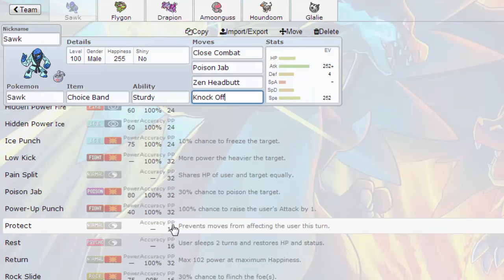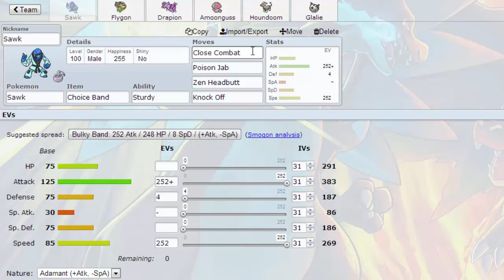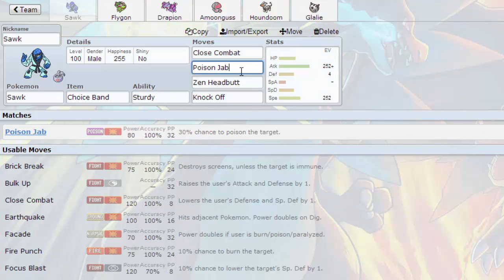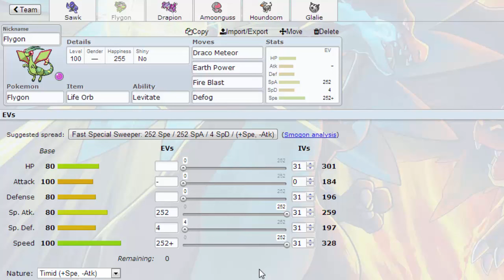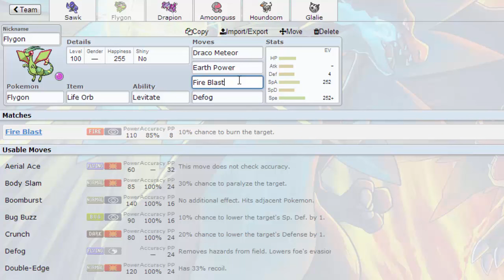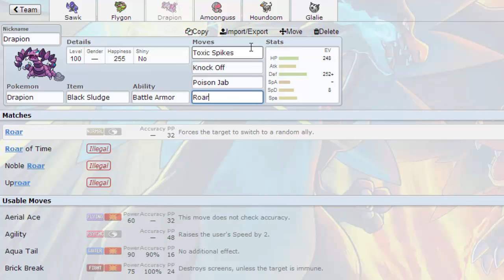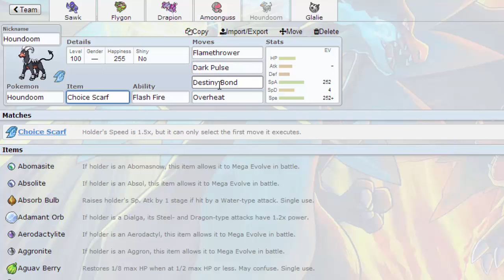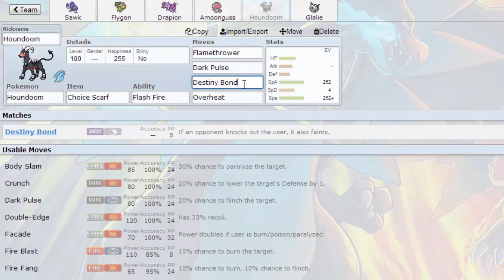Teamtube [#3] Karateeeeee!!!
Mal wieder zeigt Minetube eines seiner High-Quality-Teams!